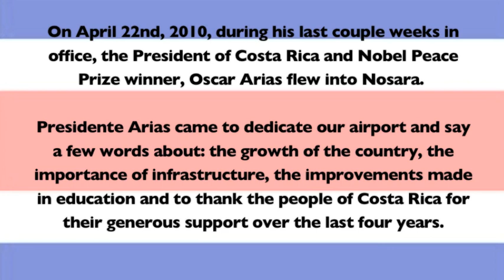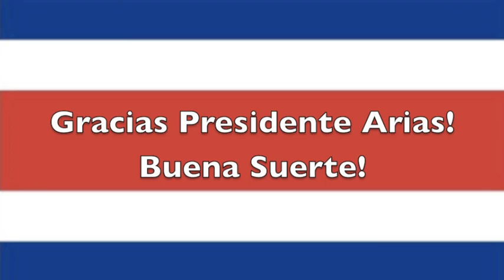Presidente Oscar Arias Visits Nosara - In English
This is a video of the Costa Rican President, Oscar Arias' speech translated into English. Presidente Arias visited Nosara for the first time on April 22nd, 2010. He came during his last few weeks in office before Laura Chinchilla takes over on May 8th. He was here to dedicate our newly remodeled airport, to talk about some of the accomplishments over the last 4 years, and to thank the Costa Rican people for their support.